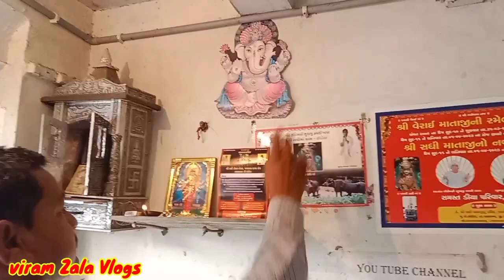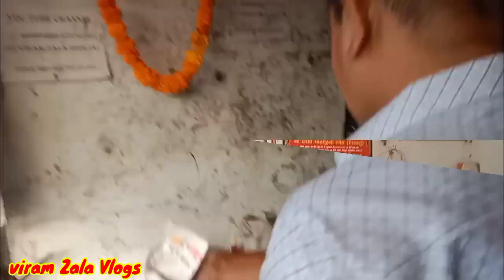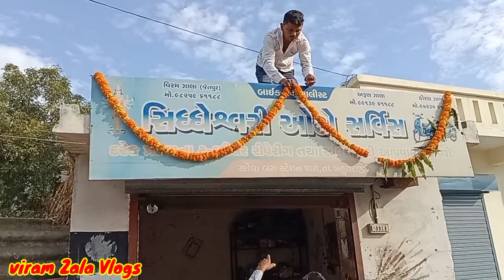2023 / 24 ઘંઘા મો નવા વરસ નુ મુહૂર્ત ll બેસતા વર્ષે નું મુહૂર્ત ll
જય સઘી માં મિત્રો આ વિડિયો અમે નવા વરસ ના અમારી દુકાન ના મુહૂર્ત નો બેસતા વર્ષે નો છે વીડિયો જોવા નું ભુલતા નહીં અમને સપોટ કરજો લાઈક કરો શેર કરો અને અમારી ચેનલ ને સબ્સ્ક્રાઇબ કરવા નું ભુલતા નહીં

ટાઈટલ 2023 / 24 ઘંઘા મો નવા વરસ નુ મુહૂર્ત ll બેસતા વર્ષે નું મુહૂર્ત ll

દિવાળી સ્પેશિયલ વિડિયો
નવા વરસ ના રામ રામ
નવી સાલ મુબારક
my first vlogs
My first vlogs Diwali special
my first vlogs kese Banaye
Indian village life
viramZalaVlogs
baffelo milking video

youtubeshorts